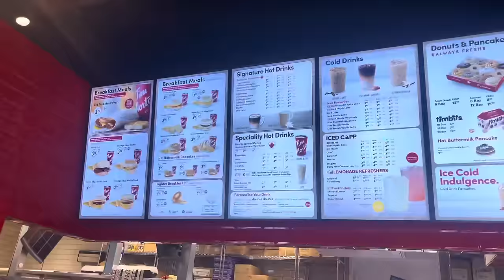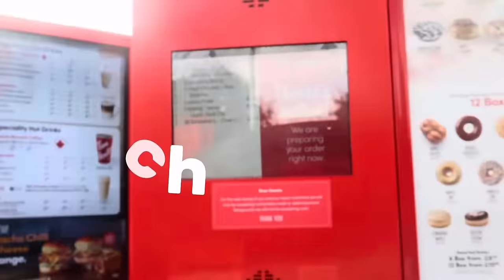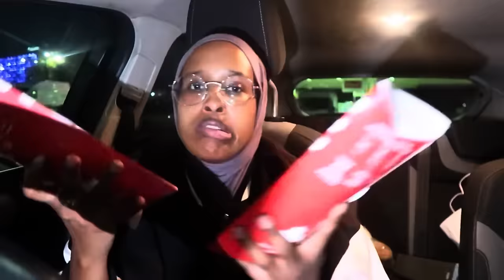I Ate Tim Horton's For 24 HOURS!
Hello Guys! And welcome back to Underrated Hijabi's channel. Today I try Canada's favourite fast food restaurant! Well known for its coffee and doughnuts. Tim Hortons recently opened up in the UK and it is one of the fastest growing coffee and fast food chain! I hope you enjoy this video!!!

TikTok & Instagram - Underrated Hijabi